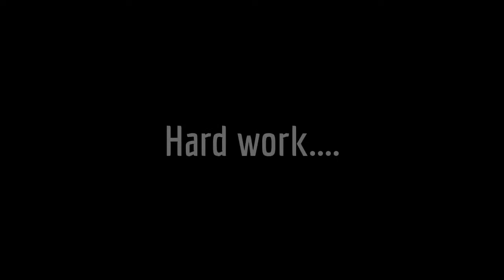Hakim Moore (6-6, 220)